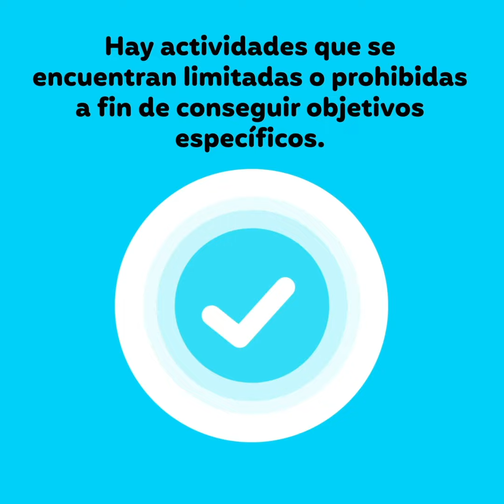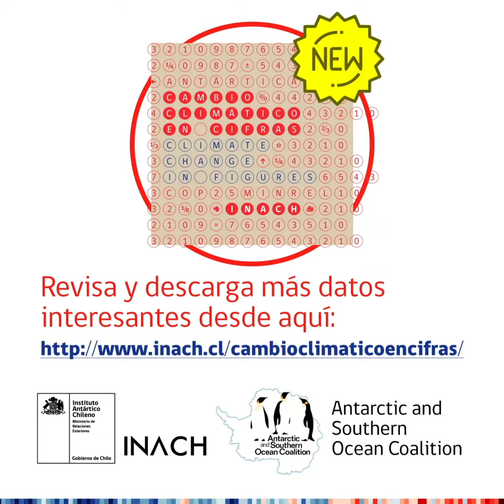Áreas Marinas Protegidas - Cambio Climático en Cifras INACH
Cambio Climático en Cifras
Un libro dedicado al cambio climático, desde sus causas principales, pasando por sus múltiples efectos y las respectivas acciones de mitigación.

Climate Change in Figures
This book is dedicated to covering climate change, from its main causes, through its several effects and associated mitigation actions.